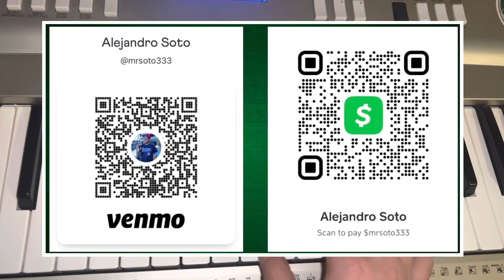Estoy Enamorado - Banda Zorro (Melodia Tutorial en Teclado)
Segundo Canal:
MrSotoMusica